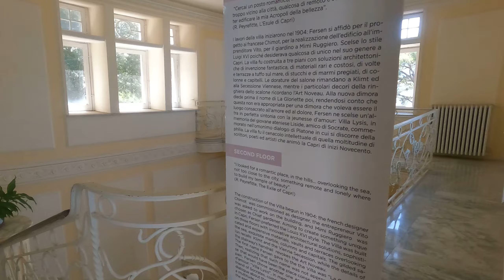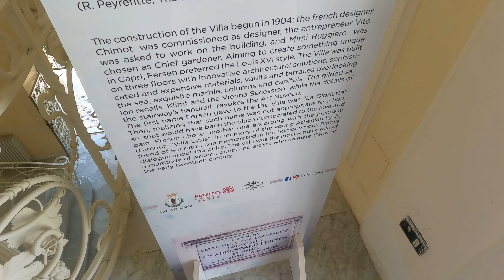Villa Lysis 4